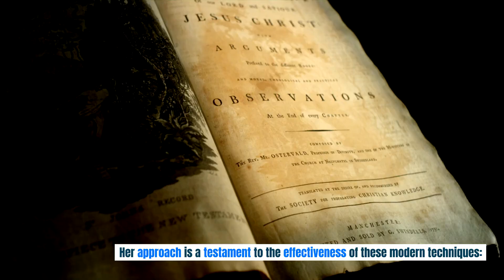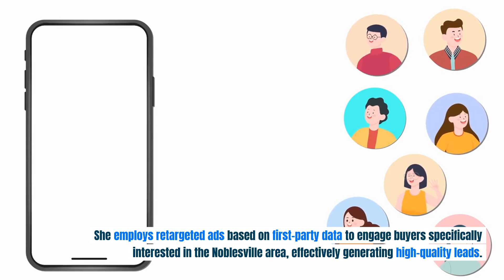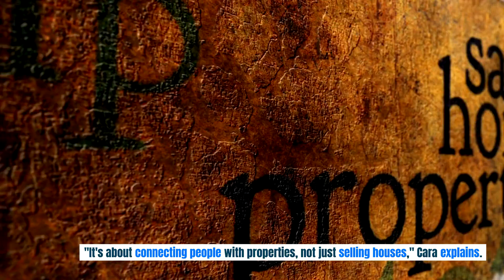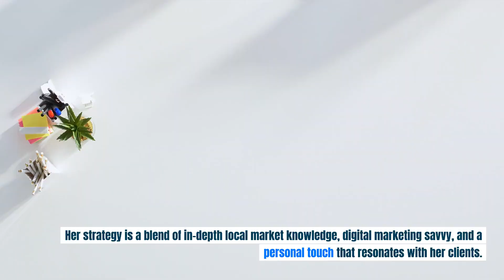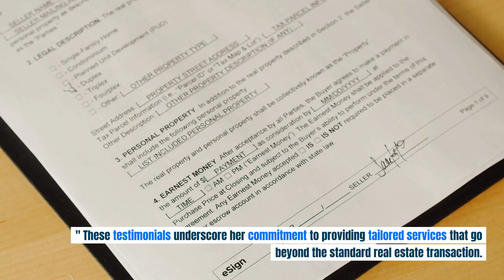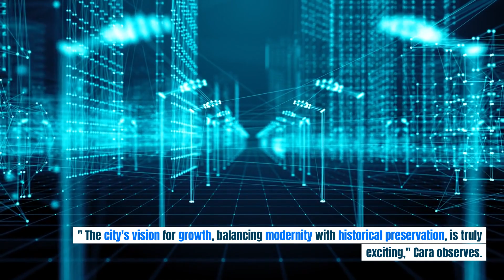Selling Homes with a Smile: Cara Conde’s Secrets to Real Estate Success in Noblesville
In the heart of Hamilton County, Noblesville, Indiana, emerges as a beacon of real estate innovation. This suburb of Indianapolis, steeped in history and brimming with community spirit, is witnessing a revolution in property sales, led by visionary realtors like Cara Conde of FC Tucker Realtor. This blog delves deep into the innovative strategies employed by Cara and her peers, showcasing how they leverage digital marketing and social media to cater to diverse real estate niches in Noblesville, including luxury homes, historic properties, first-time homebuyers, investment properties, and new construction.

Localized Digital Advertising: Cara skillfully utilizes Local Expert℠ ads, customizing them to resonate with the Noblesville community. By targeting her ads on Realtor.com®, Facebook, and Instagram, she ensures her presence is felt strongly where potential clients are most active.
Enhanced Online Branding: Understanding the power of online visibility, Cara leverages Advantage Brand℠ services to prominently feature her brand across all her listings on Realtor.com®. This strategic move significantly boosts her brand recognition and sets her apart in the competitive Noblesville real estate market.
Targeted Lead Generation: Cara’s use of Market Reach tools demonstrates her savvy in digital marketing. She employs retargeted ads based on first-party data to engage buyers specifically interested in the Noblesville area, effectively generating high-quality leads.
Expansive Online Listing Distribution: By utilizing ListHub, Cara extends her reach far beyond the local market. Her listings gain unparalleled exposure, appearing on over 750 real estate websites, thus attracting a diverse array of potential buyers.
Building a Strong Digital Footprint: Cara’s proactive approach includes maintaining a robust profile on Realtor.com®. This not only cements her status as a go-to realtor in Noblesville but also serves as a reliable resource for buyers and sellers seeking expert guidance.
Engaging Content and Social Media Presence: Cara’s expertise extends to content marketing and social media engagement. Her active presence on various platforms, coupled with valuable and informative content, helps her maintain a strong connection with her audience, further enhancing her reputation as a knowledgeable and trustworthy realtor.

9277 N Meridian St,
Greenwood, IN 46260